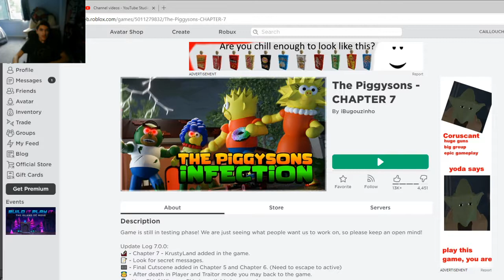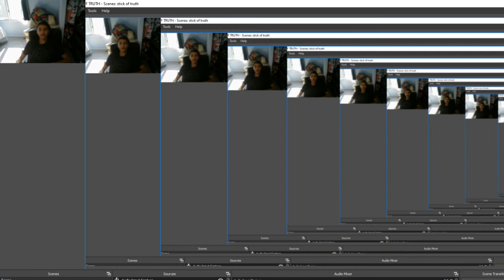CAILLOU PLAYS CAILLOU THE KILLER'S SCHOOLHOME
CAILLOU ON ROBLOX